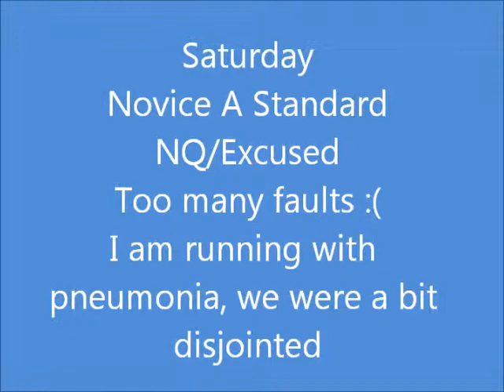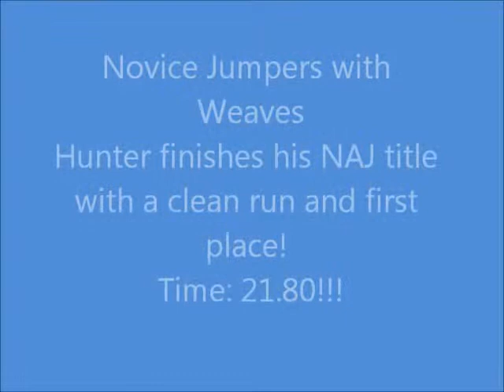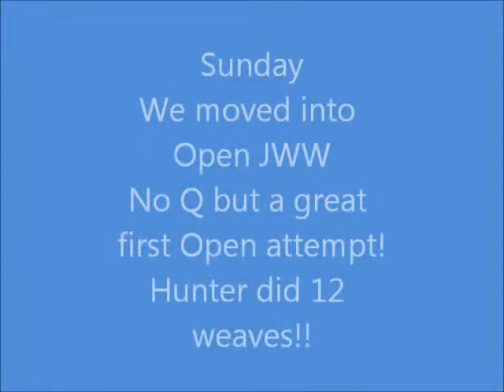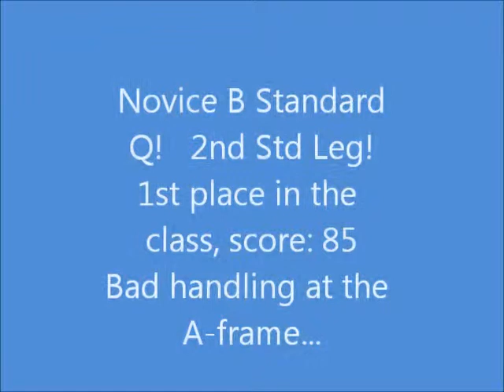Hunter AKC Agility JWW & Standard 7/28-29/12 - NAJ TITLE!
North Star Working Group Association Trial
Soccer Blast - Burnsville. MN
July 28 & 29, 2012
Judges: Tom Slattery and Earl Kyle

Hunter finished his NAJ title Saturday with a clean run, blazing fast course time of 21.80 and 1st place in the class! I am so proud of him, I could burst!
He followed that up Sunday by getting his 2nd Std. leg!
I was diagnosed with walking pneumonia 2 days prior to the trial so, I was not a very good handler this weekend.
All things considered, we had a GREAT weekend!!